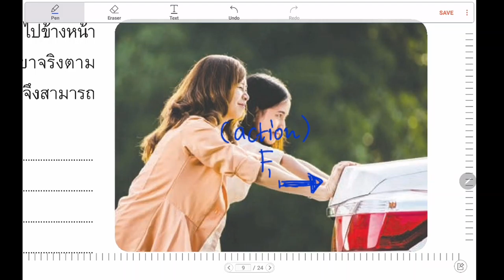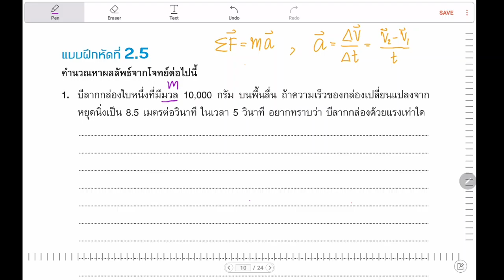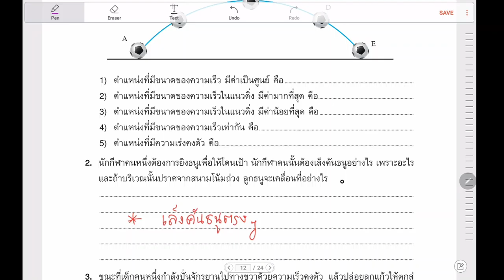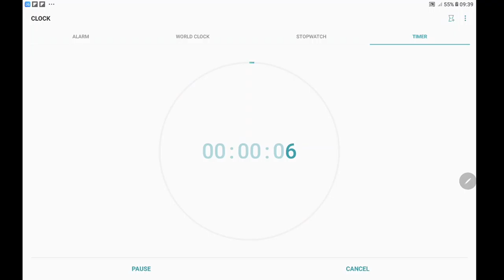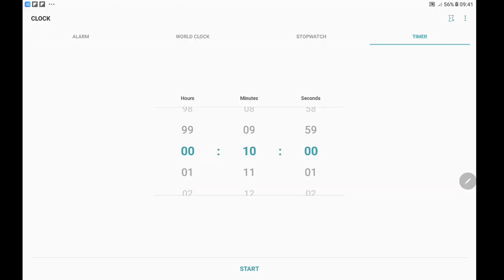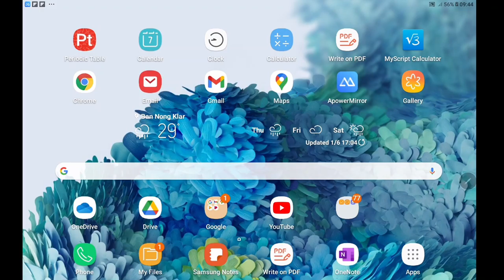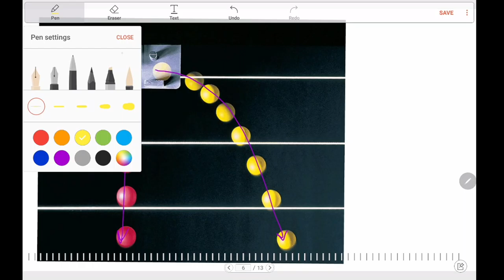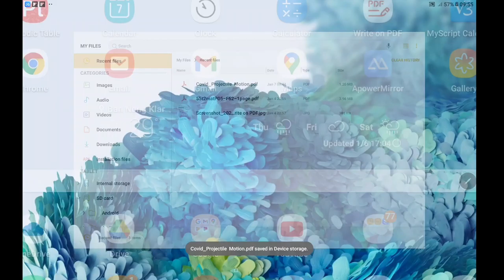Basic Physics 4/8 (1)